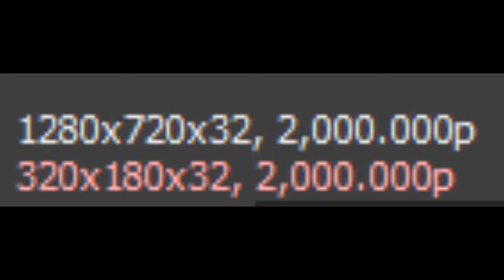2k frames renders (boxing)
(random info cuz i dont have community tab)
these clips took a lot to interpolate.
im going to record and render in 21 frames next.

(actual description)
pack(s): ask in comments
song: Two Door Cinema Club - I Can Talk